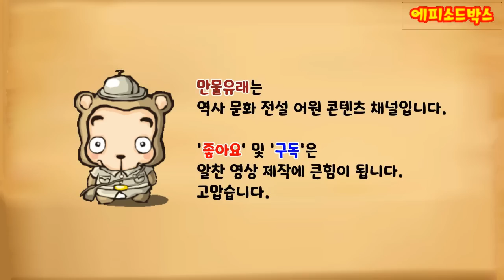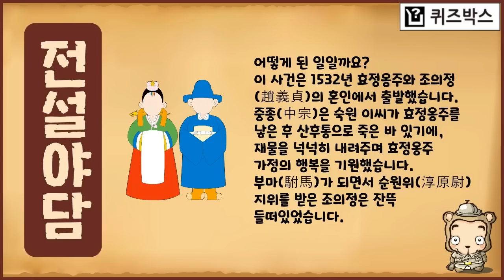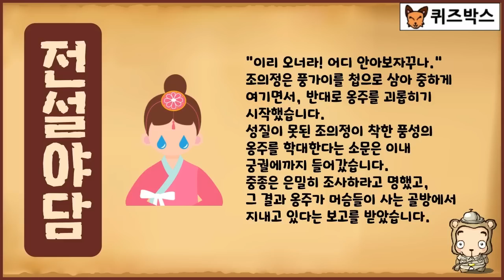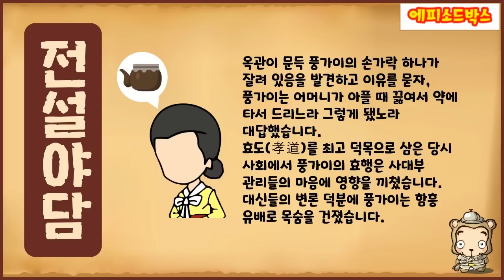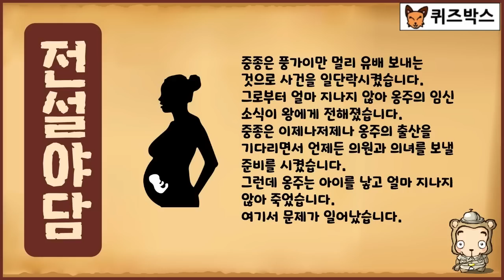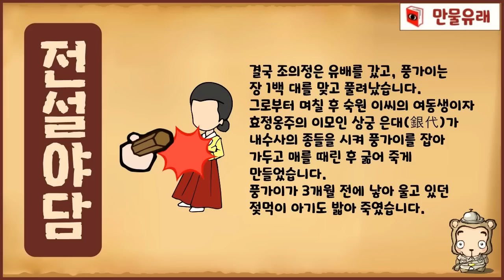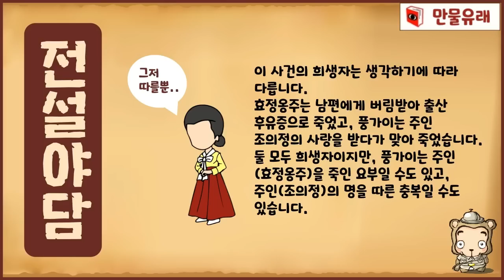[전설야담 209] 옹주보다 예쁜 몸종–풍가이 살인사건 [옛날이야기] 6월 19일 0619 [만물유래]